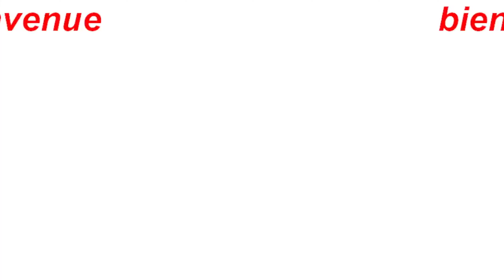Let's Play Rage 2 Ep 15 Et Fin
L'histoire se déroulera en 2185, trente ans après les événements du premier jeu. Le joueur incarnera Walker, dernier Rangers du Wasteland, qui s'est mis en tête de poutrer une bonne fois pour toute l'Autorité à grands coups de shotguns et de wingstick.